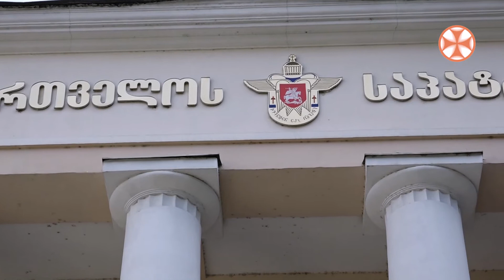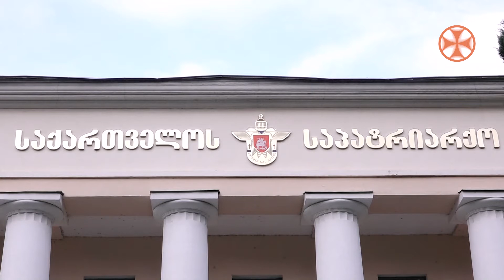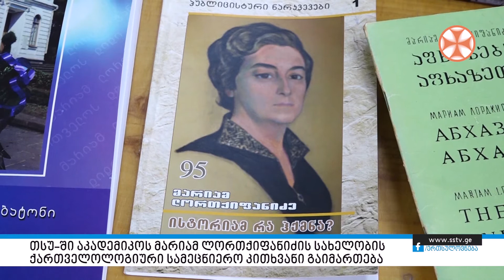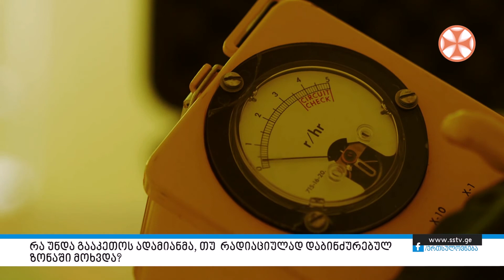პროგრამა "სიახლენი" (16 მარტი, 2022 წ.)